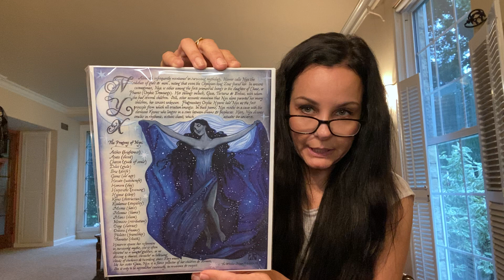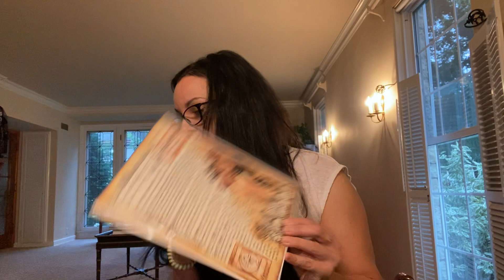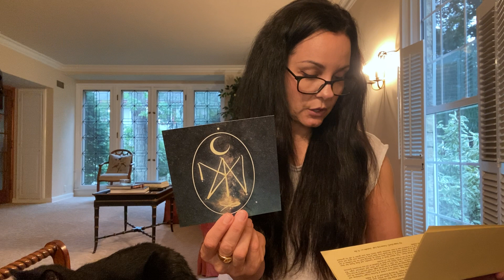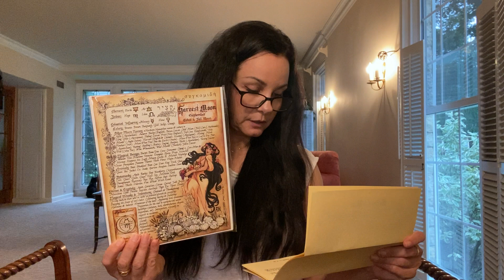The WitchesMoon September 2021 unboxing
Sorry guys I kept sniffling! I don't have a cold :-) When I record I either feel like I have to sneeze or sniffle. Anyway, I hope you like the unboxing! Me 'n Freddie really appreciate your support!